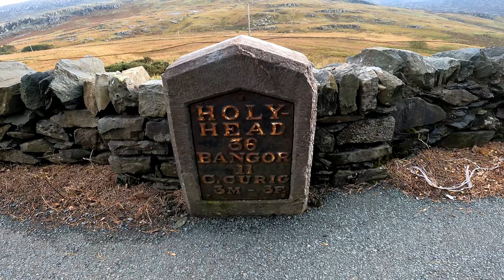Extreme Wind | A walk in the clouds | Yr Aran and Carnedd Llewelyn | SNOWDONIA | Film 4K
Snowdonia - Wales.
Extremely strong wind from Yr Aran and Carnedd Llewelyn.  Snowdonia.
Good Fun !!!